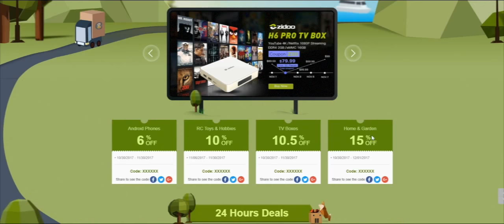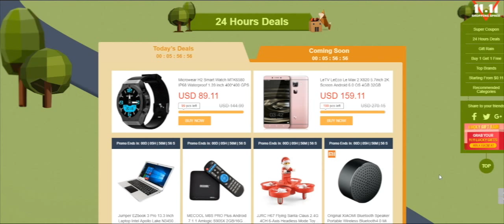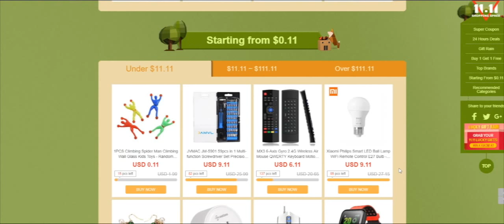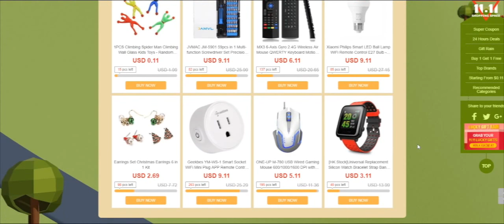Double Eleven Shopping Spree (Nov 8th-15th) - Prizes, Discounts and more!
There's so much on offer in our 11.11 Shopping Spree that you just have to check it out for yourself!